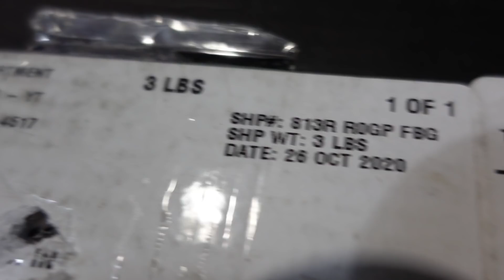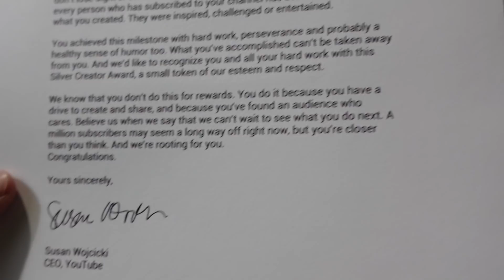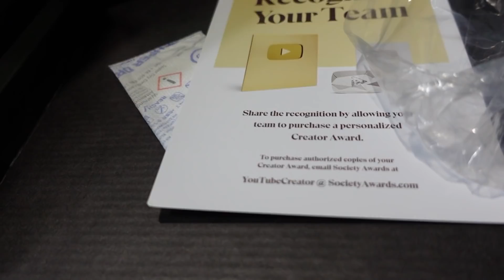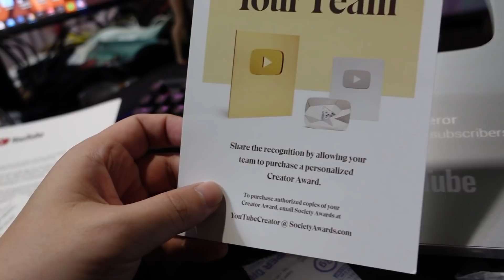I JUST WANT TO SAY THANK YOU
KALIAN MAU ISI UC PUBG MOBILE?? CASH VALORANT KE CODA SHOP AJA CLICK LINK INI Di jamin AMAN CEPAT DAN TERPERCAYA!!!